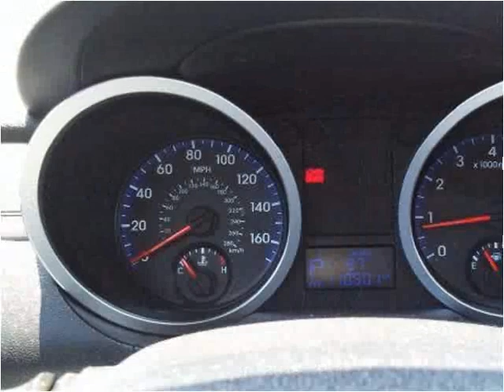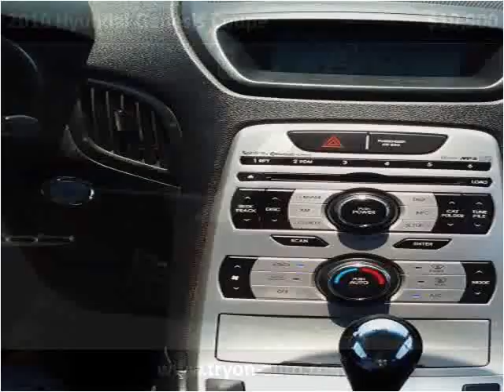2010 Hyundai Genesis Coupe Used Cars Charlotte,Matthews,indi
This 2010 Hyundai Genesis Coupe is available from Tryon Auto Mall.